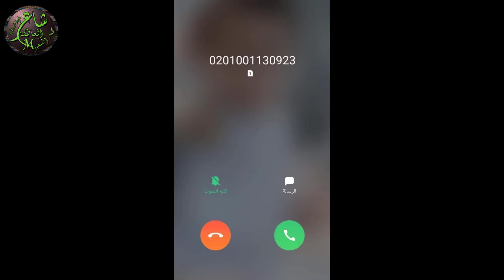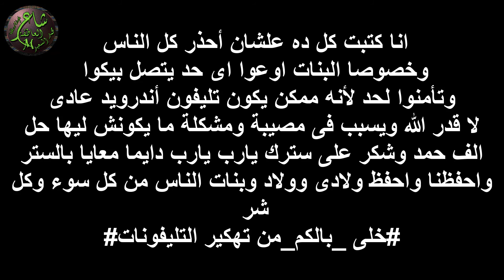احذر من الرقم 01001130923 هكر وتجسس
احذر من الرقم #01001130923 هكر وتجسس وفضيحة